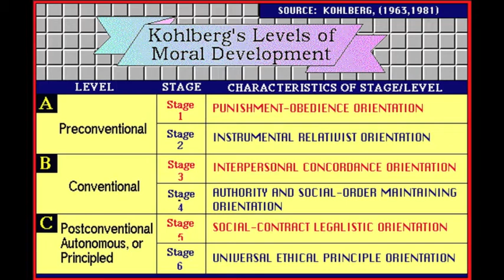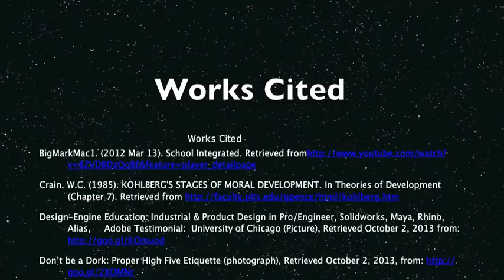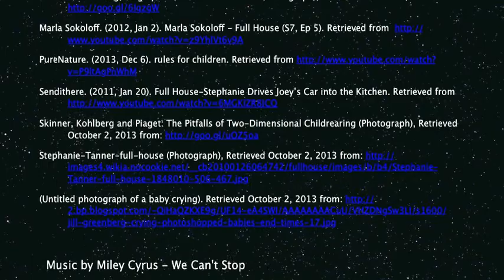Moral Development by Lawrence Kohlberg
Music used
Miley Cyrus- We can't Stop
Kanye West - Touch the Sky instrumental